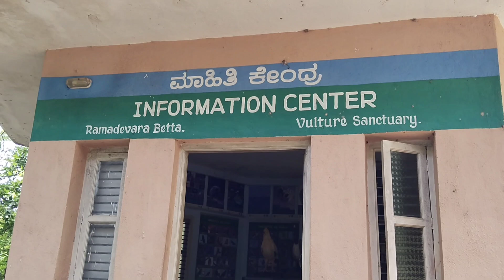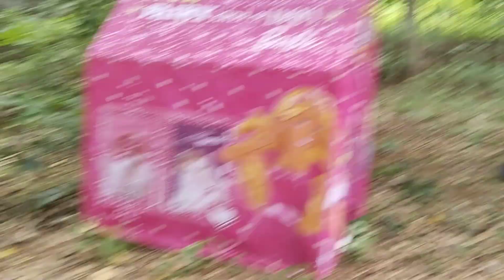Yeh hai woh jagh jha aya tha Gabar sholay film kii shooting ke liye | Ramanagara hills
Hello dosto good afternoon subhdophari, sabhi bado ko Mera pranam pelaag or namaskar or choto ko mera dher Sara pyaar or subh aashirwaad.

hello dosto Meena Rawat this side & thank alot for watching my videos. please "LIKE" the video if you enjoyed watching or also "COMMENT" if you want to suggest something or appreciate.
Hello
bangalore youtuber
sholay hills
sholay shooting hill top
sholay hills Ramanagara
sholay hill top vlog
sholay movie shooting hills
sholay movie
sholay hills ramanagara
sholay hills Bangalore